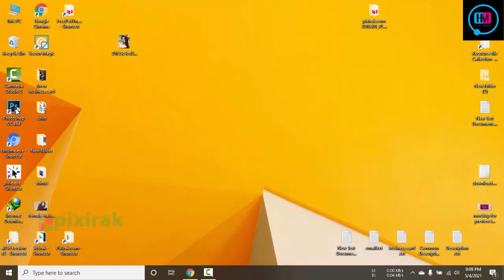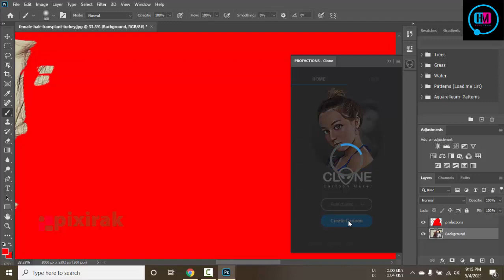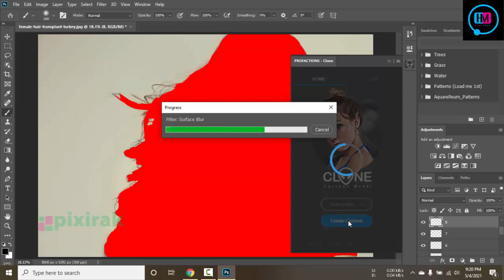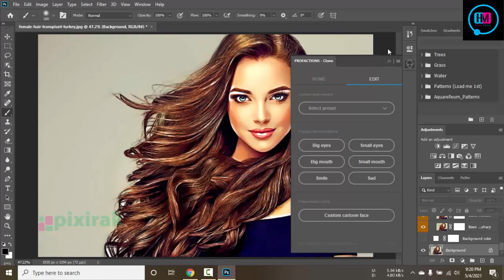Cartoon Maker Clone Photoshop Plugin Bangla tutorial Free Graphic Design Bangla Tutorial,